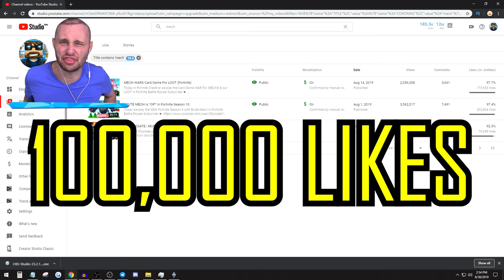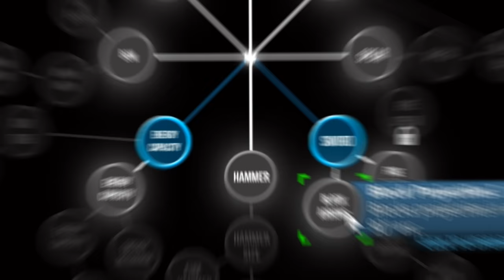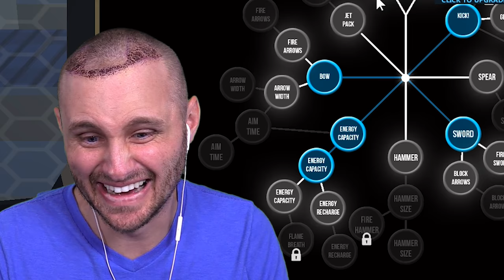Can My Clone SURVIVE? (Clone Drone Danger Zone)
Today we play a new game Clone Drone Danger Zone for our LOOT in this New game!